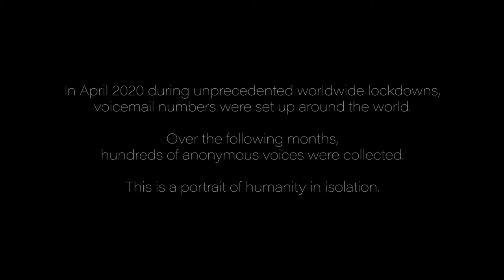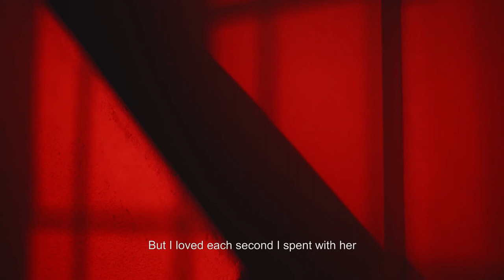TELL ME Teaser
TELL ME is a feature film co-directed by 24 directors around the world.

"At a time when people are feeling so much but have few outlets to express it, 19 filmmakers from 12 countries have set up a series of voicemail boxes around the world. People are encouraged to call and leave messages with anonymous thoughts or feelings - be it stories or songs, laments or proclamations, these calls are brought together as a unique portrait of humanity in isolation."

Marta Pulk ... (supervising director)
Rodrigo Baptista ... (segment "Brazil:")
Agustin Barrutia ... (segment "Argentina:")
Sebastian López Borda ... (segment "Colombia:")
Rupert Clague ... (segment "UK:")
João Carlos Couto ... (segment "Brazil:")
Tom Gitahy ... (segment "Brazil") (as Tom Hamburger)
Quentin Lazzarotto ... (segment "France:")
Cesar Malaga ... (segment "Peru:")
Tanya Marar ... (segment "Jordan:")
Ashley Mosher ... (segment "USA:")
Sonja Ortiz ... (segment "Germany") (as Sonia Ortiz)
Brett Pedersen ... (segment "Canada:")
Fermin Pedros ... (segment "Argentina:")
Marta Pulk ... (segment "Estonia:")
Pablo Radice ... (segment "Argentina:")
Norika Sefa ... (segment "Kosovo:")
Wei Shen ... (segment "China:")
Gerónimo Tanoira ... (segment "Argentina:")
Natu Trcina ... (segment "Argentina") (as Natalia Trzcina)
Lucia Valdemoros ... (segment "Argentina:")
Kevin Zayat ... (segment "Argentina:")
Amr Hisham ... (co-director: Canada/Inverted Taco)